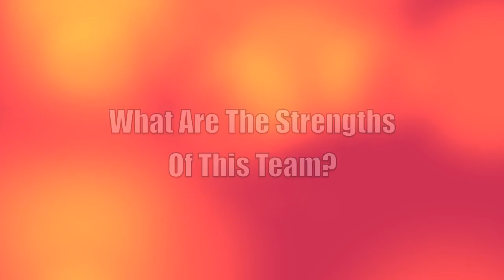2011-12 Men's Basketball Season Preview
2011-12 Season Preview with Pacific Men's Basketball Head Coach Bob Thomason.